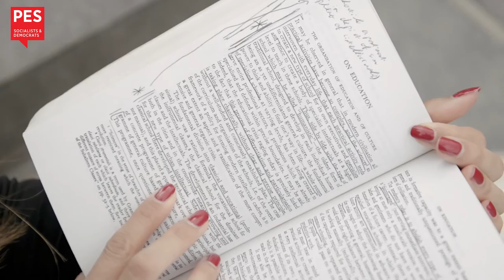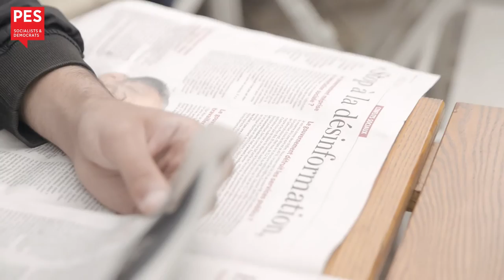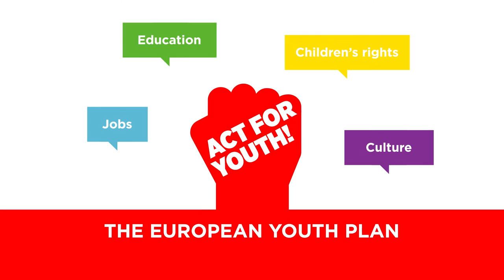European Youth Plan video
More Jobs, Better Education, Guaranteed Child Rights, More Culture. We believe in Europe, We Believe in Youth.